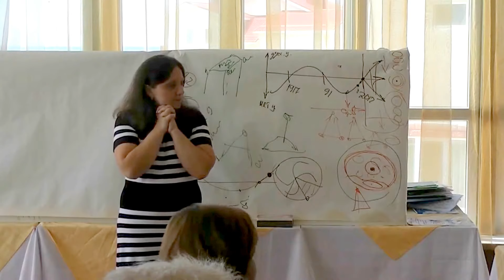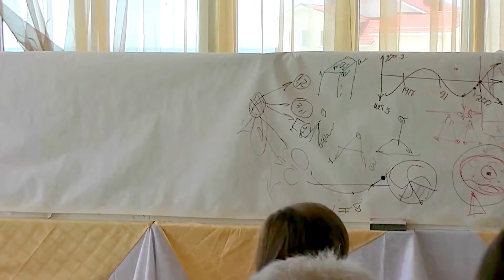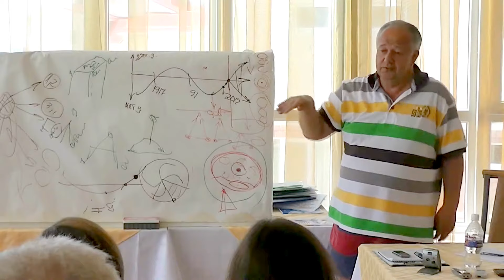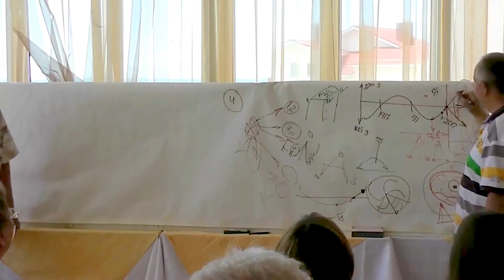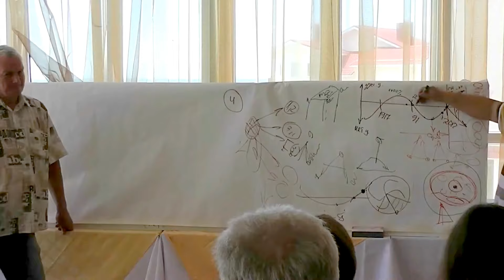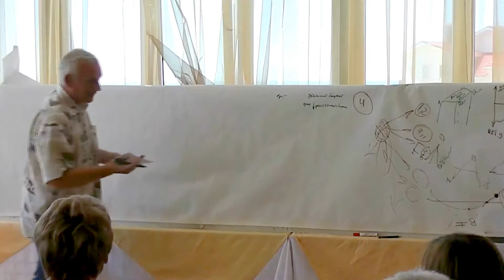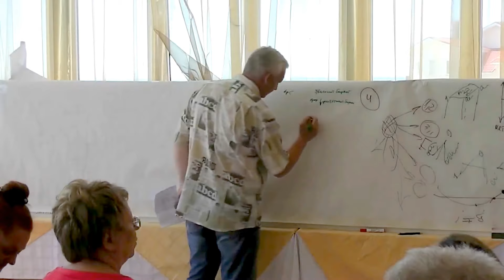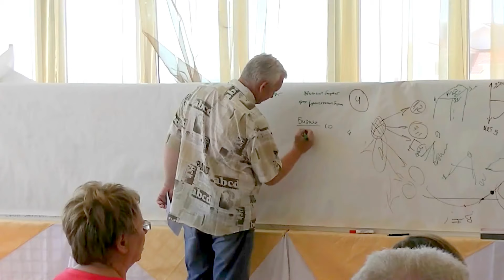Виктор Минин - семинар в Анапе. Ведическое. Май 2013 (11 из 13)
Новые правила 7 (Люба)